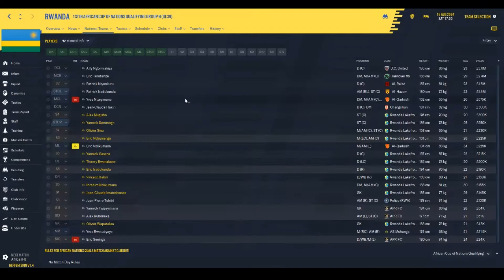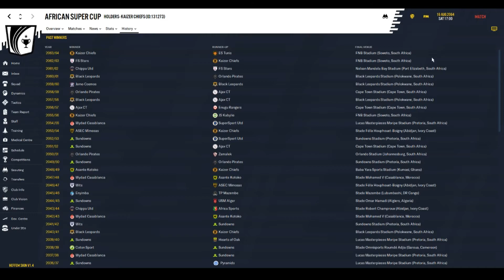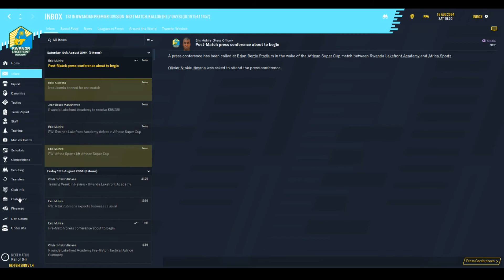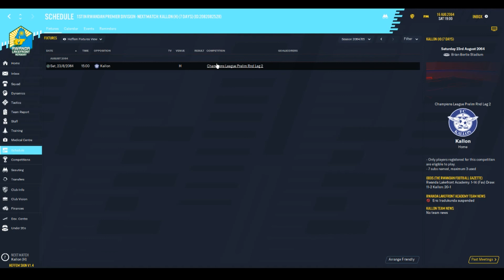AFRICAN SUPER CUP - Rwanda Lakefront Academy: Episode 122 - Football Manager 2020